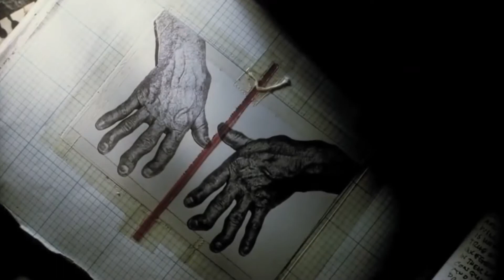MELHORES ABERTURAS E VINHETAS DE CINEMA E TV | Design em movimento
Quais são as melhores aberturas e vinhetas do cinema ou da televisão? O designer atua em diversas mídias diferentes. Esse vídeo é sobre a aplicação do design ao mercado audio visual. Vinhetas de abertura, inserções gráficas são alguns exemplos de como o design pode ajudar a contar histórias. Algumas dos exemplos que estão no vídeo são Se7en, Psicose, Dexter, Scott Pilgrim, James Bond - 007, Capitu, Mogli e Fera Ferida.